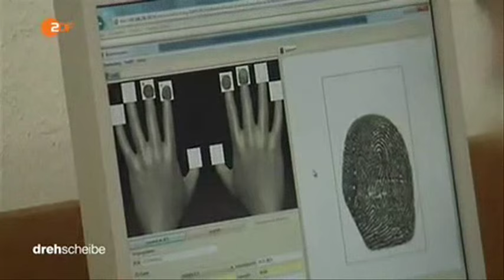16809 governance 003 ZDF 151124 dde 436k p5v12 12 40